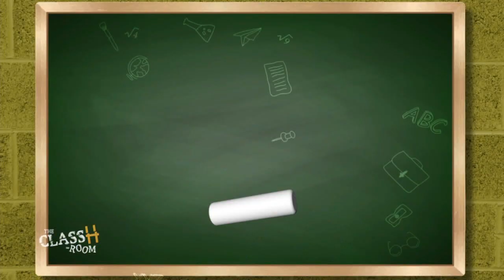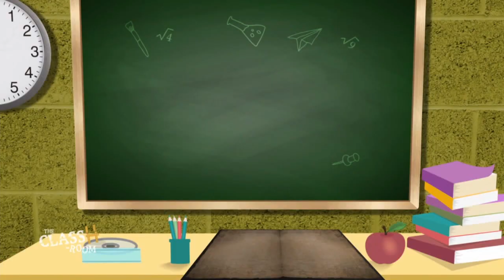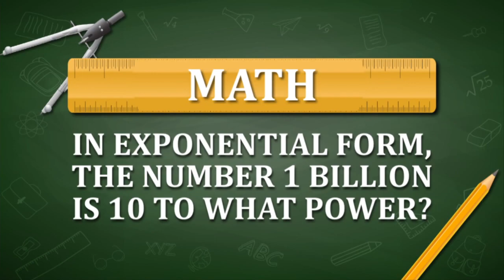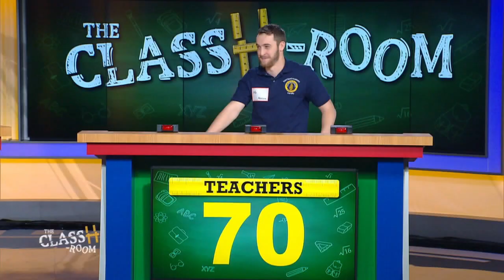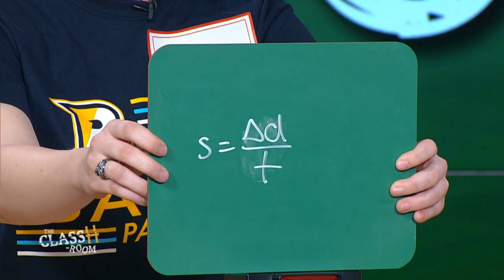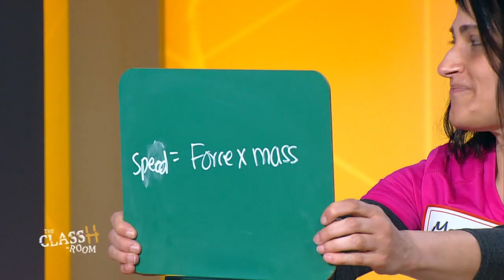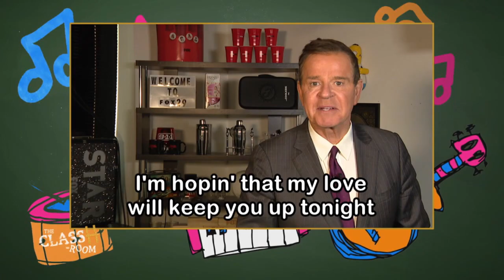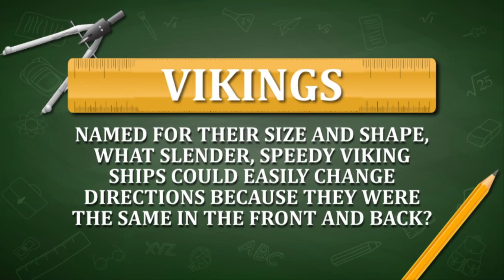The ClassH-Room - Saint Basil Academy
Students vs. teachers from Saint Basil Academy in Montgomery County, Pa., in a test of knowledge and skill. Host Richard Curtis. (Season 2, Episode 101, 3/4/19)